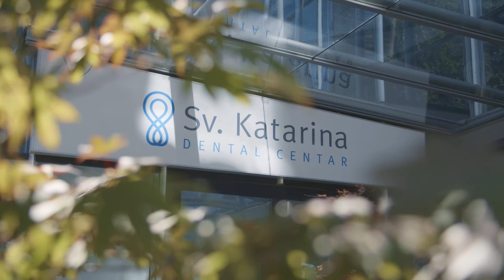Iskustvo Lucije (Lu) Jakelić i savjeti dr.sc. Ivana Katalinića, dr.med.dent.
Dijelimo iskustvo naše pacijentice, mlade pjevačice Lu Jakelić s našim Sv. Katarina Dental Centar i dr.sc. Ivanom Katalinićem, dr.med.dent. :)
Lu trenutno možete pratiti u aktualnom showu "Tvoje lice zvuči poznato".
Saznajte i zašto je važno na vrijeme posjetiti stomatologa te poslušajte još nekoliko korisnih stomatoloških savjeta.